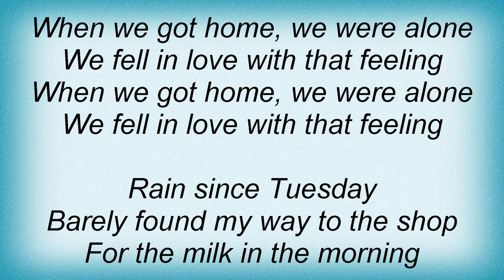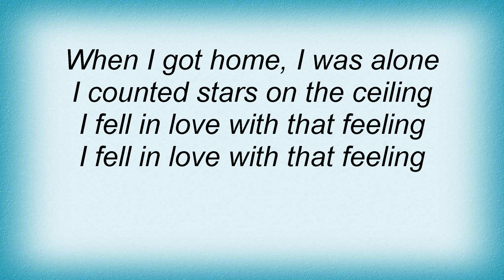Stars - Counting Stars On The Ceiling Lyrics